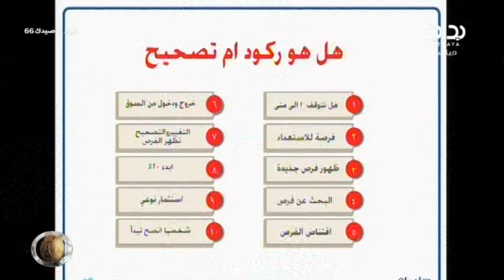هل الوضع حالياً ركود أم تصحيح - المستشار أ.سليمان العليان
اليوم السادس والستون - الثلاثاء الموافق ١٤٣٨/٠٣/٢١هـ ٢٠١٦/١٢/٢٠- زد رصيدك بموسمه السادس يأتيكم من التاسعة صباحاً حتى الثانية فجراً على مدار ١٦ ساعة يومياً لمدة ١٠٠ يوم على قناة بداية الفضائية ما بين الفترة ١/١٥ - ٤/٢٥ لعام ١٤٣٨ هـ - ٢٠١٦ م .

تويتر ..
إنستا ..
يوتيوب ..
الموقع الرسمي ..